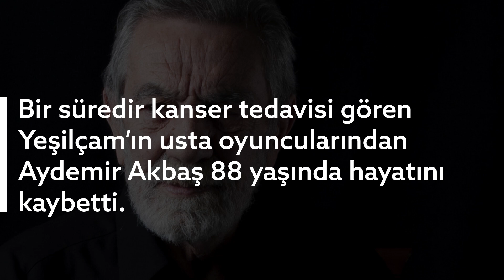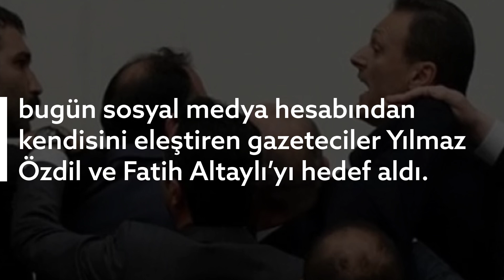Gazete Pencere Gündem | 17 Ağustos 2024